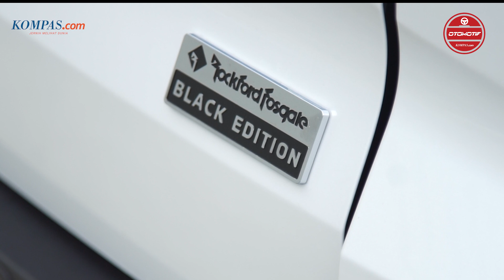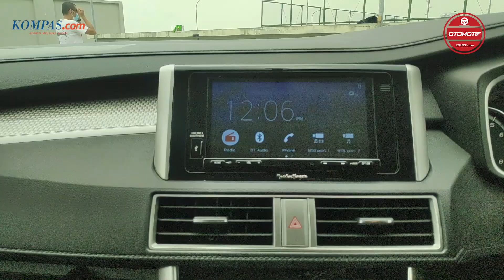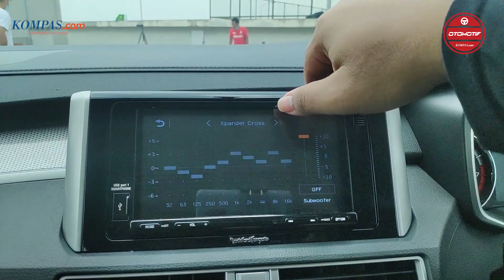Mitsubishi Xpander Cross Rockford Fosgate Black Edition Rp 300 Juta-an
Mitsubishi menghadirkan dua penyegaran pada dua model terpopulernya yakni Xpander dan Xpander Cross. Khusus untuk MPV ala SUV Xpander Cross, perubahan dibuat mengikuti saudaranya Pajero Sport yang beberapa waktu lalu dihadirkan juga edisi Rockford Fosgate.

Rockford Fosgate merupakan merek yang dikenal dengan produk audionya. Xpander Cross diberikan peningkatan pada bagian audio untuk meningkatkan pengalaman mendengarkan hiburan yang lebih baik. Sesuatu yang cocok untuk penggemar audio atau biasa disebut audiofil.

Banderol harganya Rp 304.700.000 (OTR DKI Jakarta).

Seperti apa ubahannya? Simak video berikut

Selamat menonton

Kompas.com